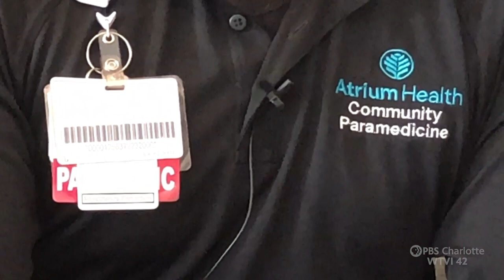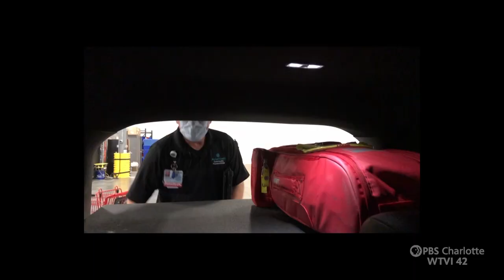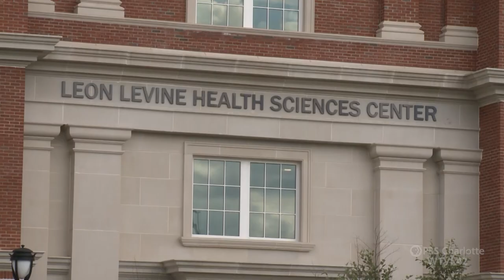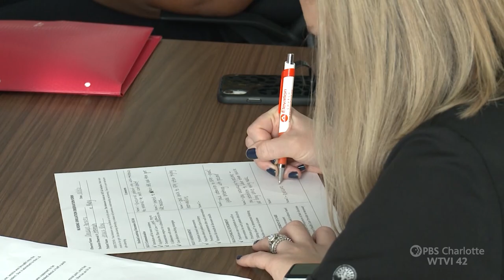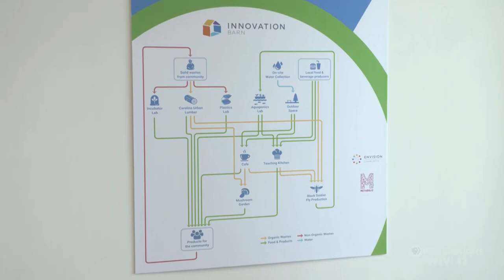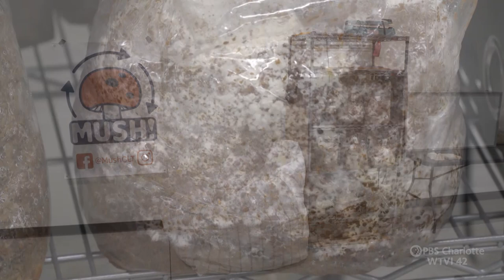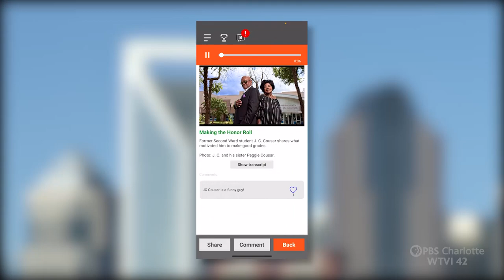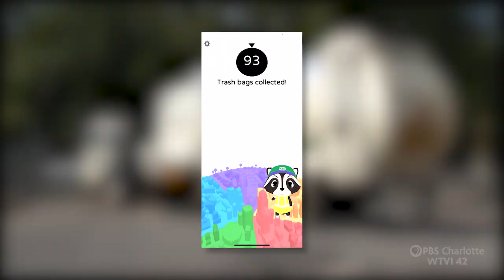Carolina Impact: October 26, 2021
In this special innovation episode, Atrium health launches its new 'Hospital at Home' program, Central Piedmont takes PBS Charlotte into its simulation center for students, and we'll explore a new cutting edge incubator turning recyclables into treasure.